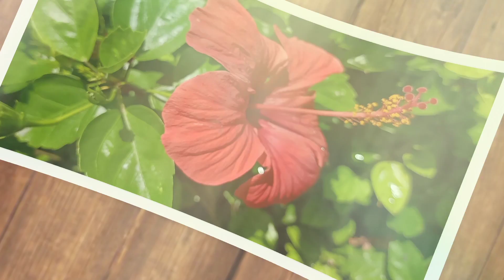نباتات تتحمل الحرارة و الشمس المباشرة و نصائح لحماية النباتات في فصل الصيف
نباتات منزلية تتحمل اشعة الشمس الحارقة في فصل الصيف
نباتات زينة تتحمل الحرارة و كيف نحمي النباتات من الشمس الحارقة في الصيف
النباتات التي تتحمل درجات الحرارة العالية
نباتات مزهره تتحمل الشمس والحراره
نصائح ذهبية لحماية النباتات في فصل الصيف
العناية بالنباتات في الجو الحار
مزروعات تتحمل درجات الحراره العاليه وتزرع بدول الخليج والسعوديه ومصر

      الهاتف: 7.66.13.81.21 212